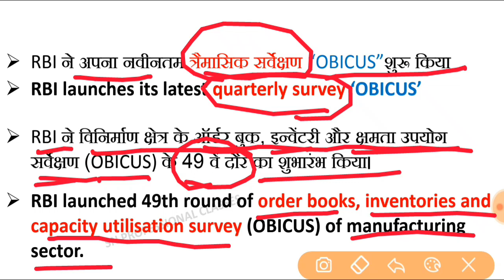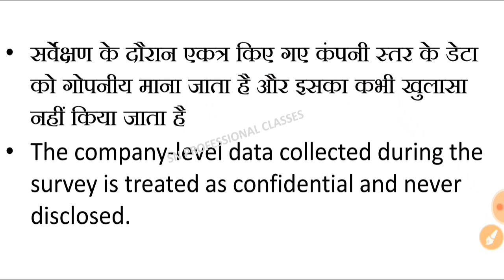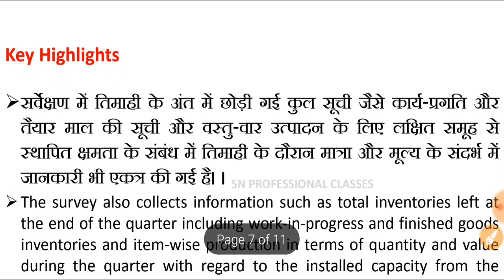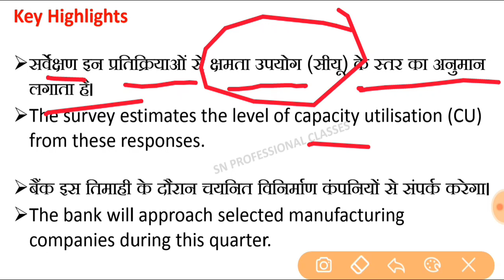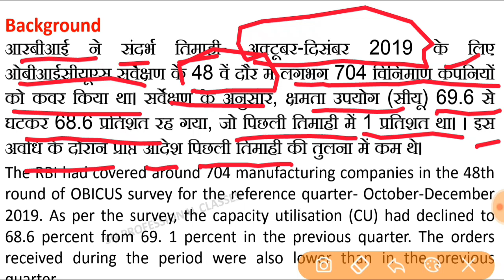RBI Launches OBICUS | rbi announcement | rbi notification | Latest trending News of india & worlds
rbi grade b, rbi exam,

Important Links for Commerce

Important Links for UGC Net Paper 1
NTA NET JRF || General awareness Paper 1 || By Hemant Gupta

1-NTA UGC NET Paper 1 preparation Vol-1  ||  UGC NET Paper 1 Mock Test || nta ugc net December 2019

2-NTA UGC NET Paper 1 preparation Vol-2 || UGC NET Paper 1 Mock Test || nta ugc net December 2019

3-NTA UGC NET Paper 1 preparation Vol-3 || UGC NET Paper 1 Mock Test || nta ugc net December 2019

4-NTA UGC NET Paper 1 preparation Vol-4 || UGC NET Paper 1 Mock Test || nta ugc net December 2019

5-NTA UGC NET Paper 1 preparation Vol-5 || UGC NET Paper 1 Mock Test || nta ugc net December 2019

6-NTA UGC NET Paper 1 preparation Vol-6 || UGC NET Paper 1 Mock Test || nta ugc net December 2019

7-NTA UGC NET Paper 1 preparation Vol-7 || UGC NET Paper 1 Mock Test || nta ugc net December 2019

banks merger,
which psu banks will merge,
what is obicus, monetary policy committee and its functions,
obicus capacity utilisation,
capacity utilization data,
output gap ratio rbi,
obicus index,
obicus survey,
rbi report 2020,
rbi recruitment,
rbi facts for exam,
reprots by rbi,
rbi annual report upsc,
rbi publications,
rbi launch new app,
rbi notification,
rbi notification in hindi,
rbi tagline in hindi,
rbi announcement,
rbi news today,
rbi financial year,
rbi press conference,
rbi notification,
rbi announcement on emi,
rbi policy,
rbi latest update,
rbi monetary policy,
rbi current repo rate,
rbi policy announcement,
rbi announcement today live,
rbi announcement today live in hindi,
rbi policy announcement today live,
UGC NET 2019 Syllabus | mock test auditing
NTA UGC NET december 2019
NTA UGC NET Solved Question Paper-2
mcq for ugc net management
mcq for management group of ugc net
GST